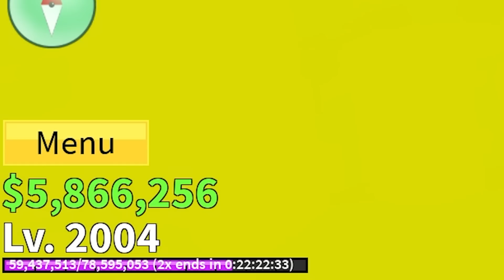Awakening PHOENIX... (Blox Fruits) EP31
super furry